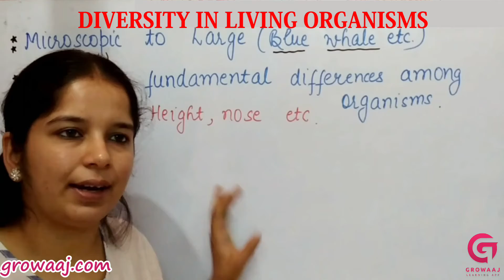Diversity In Living Organisms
1-pec9b_7.intro_Diversity In Living Organisms

Welcome to a captivating journey into the realm of biodiversity! In this enlightening video, we celebrate the incredible diversity found within living organisms, from the tiniest microorganisms to the majestic giants of the natural world.

Join us as we embark on an exploration of the vast array of life forms that inhabit our planet. From bacteria to fungi, plants to animals, discover the unique characteristics and adaptations that enable each organism to thrive in its environment.

Learn about the classification systems used to categorize living organisms, including the hierarchical structure of kingdoms, phyla, classes, orders, families, genera, and species. Explore the fascinating evolutionary relationships between different groups of organisms and understand how they have diversified over millions of years.

Whether you're a student, a nature enthusiast, or simply curious about the wonders of life, this video offers a comprehensive overview of the rich tapestry of biodiversity that surrounds us.

Prepare to be amazed by the myriad forms, functions, and behaviors of living organisms as we delve into the extraordinary world of diversity in living organisms. Hit play and let the adventure begin!